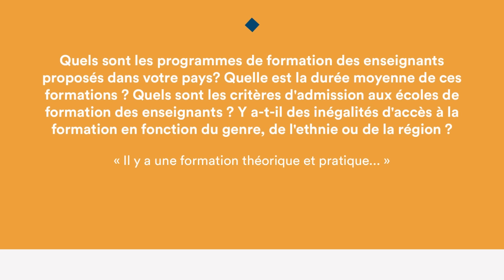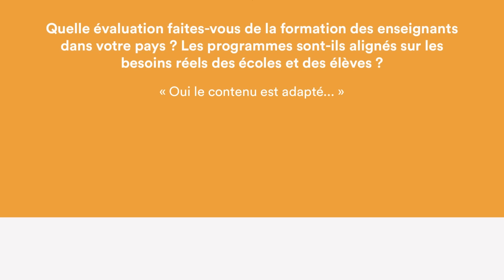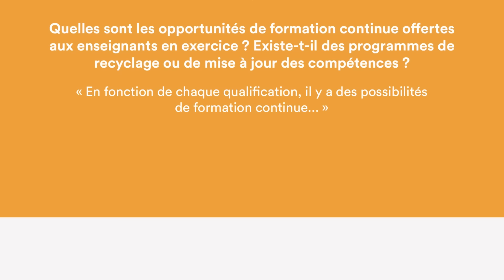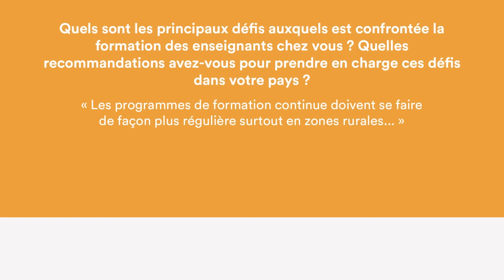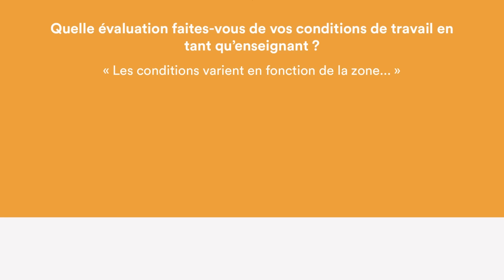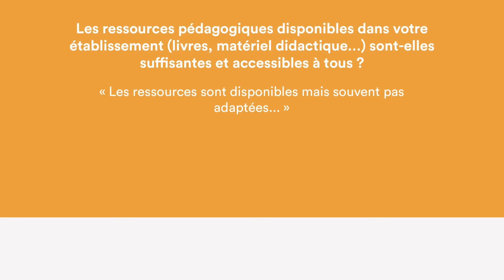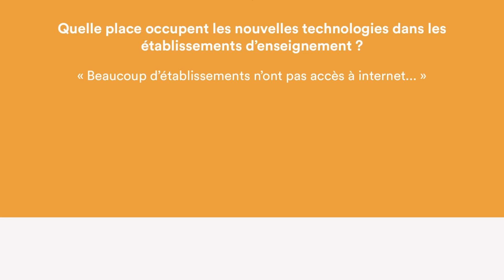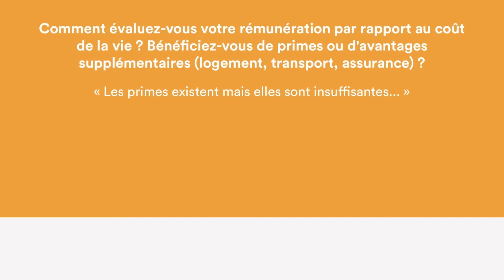Entretien avec Silue Tienvolo, Inspecteur d’orientation à l'INPHB de Yamoussoukro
L’INPHB est un établissement public de formation supérieure, de recherche et de production situé à Yamoussoukro en Côte d'Ivoire. Rassemblant neuf écoles supérieures et de nombreux départements de formation et de recherche, il compte environ 3000 étudiants.